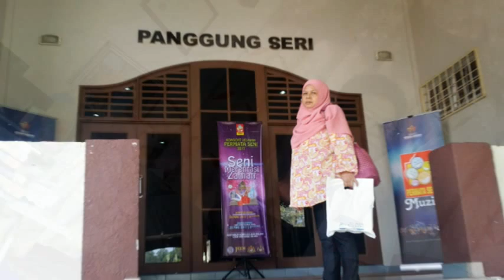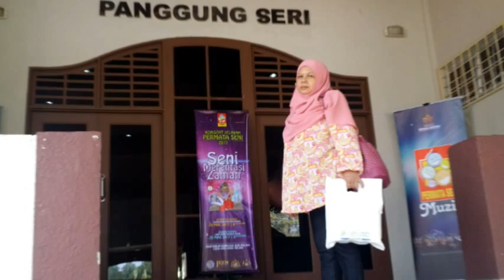Hati Rindu - Keroncong Jamilah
Sebuah lagu keroncong yang boleh didapati di dalam Album Keroncong Eksklusif Jamilah terbitan Jamilah Music Heritage. Lagu dicipta oleh penggiat seni keroncong Mahzan Manan.